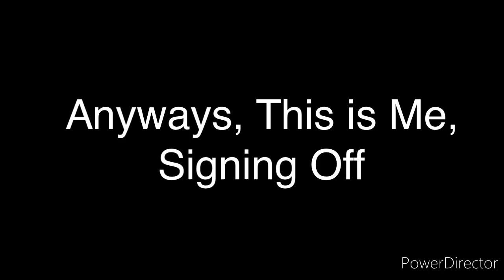My Another Announcement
I’m Going to Watch this We Bought the Zoo Ripoff called The Little Ponderosa Zoo Online Tomorrow, and I’m Going to Hate It